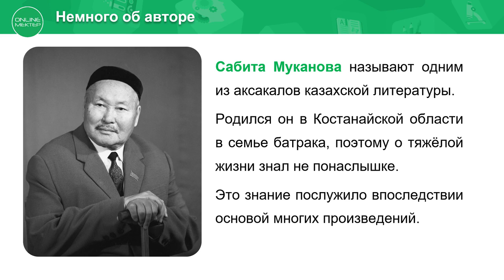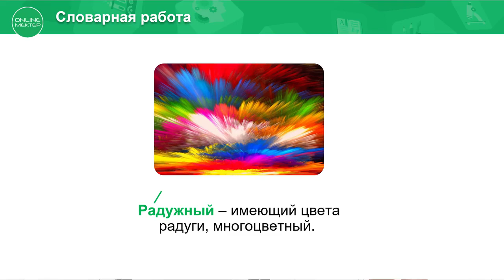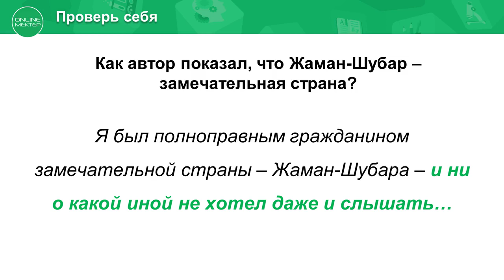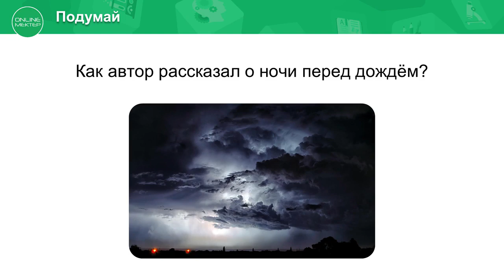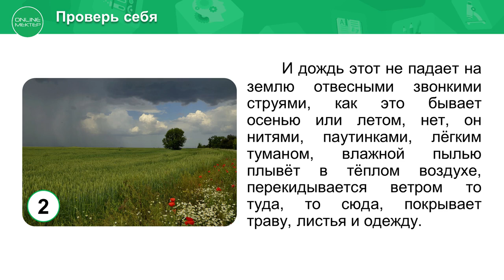4 класс. Литературное чтение. 5 урок. Родная землица и во сне снится «Перед восходом солнца»